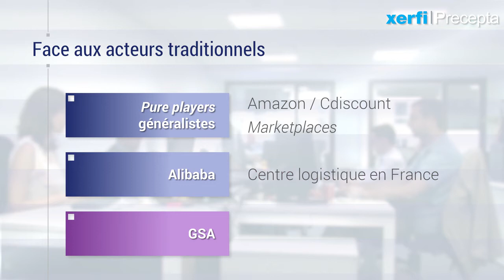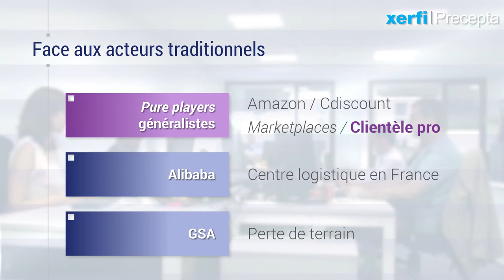Les marchés du bébé [Cathy Alegria]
Malgré l’érosion de la natalité, les marchés du bébé ne se portent pas si mal. En revanche tous les segments ne seront pas logés à la même enseigne selon la dernière étude Xerfi-Precepta. D’abord, pris dans son ensemble, les perspectives du marché se dégradent d’ici 2020. Dans le détail, la layette et les jouets 1er âge seront épargnés. Et la puériculture, elle, sera orientée à la baisse. [...]